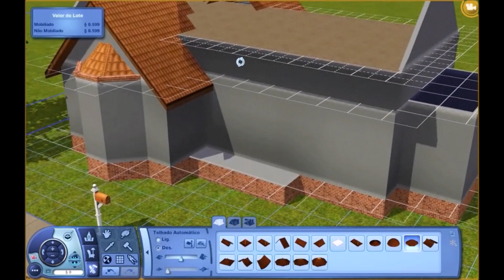Speed build Casa de vó para Monte Rubro no The Sims 3 (base game only)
No vídeo de hoje vamos construir apenas com o jogo base e sem conteúdo personalizado uma casa para a área do centro do Mundo rural Monte Rubro no The Sims 3